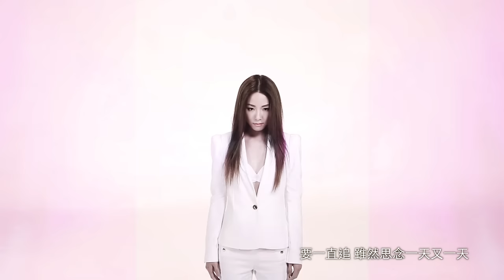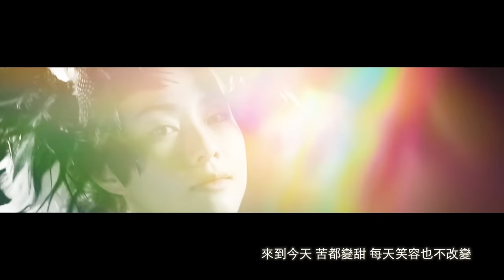鄧麗欣 Stephy Tang -《一直追》Official Music Video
鄧麗欣（Stephy）近日除了忙於打理自家品牌Loey及電影宣傳外，加盟太陽娛樂文化後第一主打國語單曲《一直追》亦剛完成MV拍攝。相隔四年沒有在香港推出新歌的Stephy坦言心情緊張，但聽到Paco很滿意自己的表現時，Stephy即刻放心哂！

Paco揚言將會力推Stephy，除了電影上為她精心挑選好角色外，亦會推出單曲，自年初加盟太陽娛樂文化後，第一首國語單曲今日(9月9日) 正式面世，新歌《一直追》是Paco親自為Stephy挑選的作品，此勵志歌曲感覺清新，講述如何一直追尋夢想，不用害怕勇敢踏出第一步，全新感覺的Stephy相信會帶給歌迷驚喜。

Stephy在 MV中造型多多，斯文one piece裙、型格西裝look，到elegant羽毛造型等，因此拍攝時間長達兩天，再加上Stephy希望給人跳出框框的感覺，所以為了這首新歌，她付出了驚心動魄的第一次——跳Bungee Jump！對她來說是非常大膽的嘗試，Stephy說跳下來期間有種不能呼吸的感覺，身體好像會飛走似的，雖然初時從高處望下去時有點害怕，並說對於跳Bungee Jump這決定有點後悔，但跳後覺得感覺超正，更即時對導演說：「好想玩多次呀！」

一直追
主唱 : 鄧麗欣
作曲 : 嚴曉蕾
填詞 : 嚴曉蕾
編曲 : Walter Wong / Ron Cheng
監製：Walter Wong / 陳西敏

我在遠方 一個人 像流浪 這地方
一早醒來 變空白 為何來 不明白
繼續發呆 沒人愛 想離開 我問我是從哪裡來
有多少個夜晚眼淚自己擦乾
太多障礙 怎麼才能通通拋開

我要去飛 要去飛 不會累 帶我飛
流過眼淚 不是淚 是汗水 永不累
你要問誰 再問誰 錯與對 到底什麼讓我疲憊
人遇到了傷悲 不可能往後退
我也知道 往前衝永遠不後悔

要一直追 雖然思念一天又一天
陌生的地方 熟悉的臉不在身邊
要一直追 讓你慢慢看見我的成功
是有汗水也有眼淚 夢想總有一天實現

孤單的夜 看世界 不瞭解 有點累
流過眼淚 流眼淚 不是罪不傷悲
你要問我 再問我 請你說 到底什麼讓我沉醉
打開自己心扉 錯與對無所謂
告別心碎 就能撐到最後一回

勇敢去追 風雨過後是光明一天
只要不放棄 才知道幸福在身邊
回想從前 看著歲月的留言是碎片
來到今天 苦都變甜 每天笑容也不改變